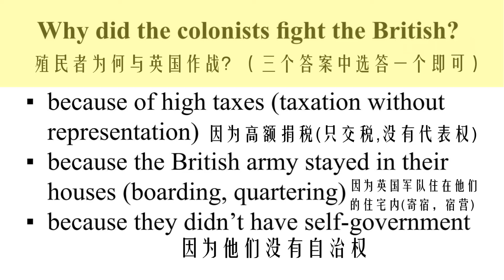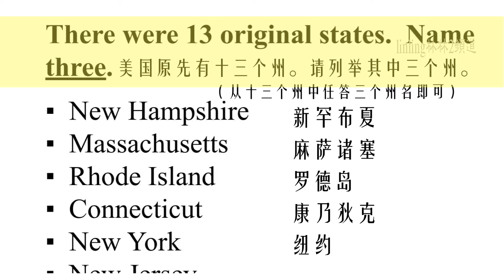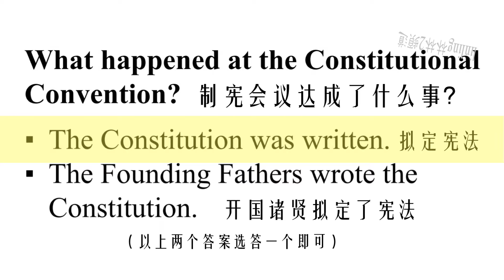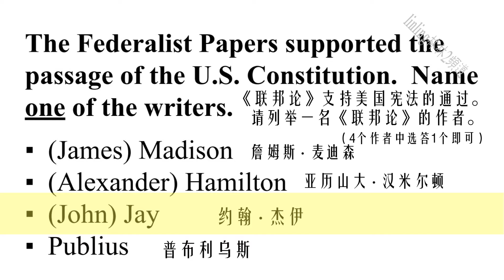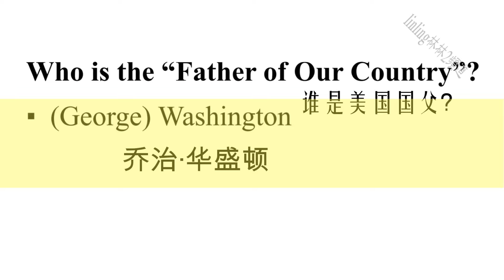2021年公民入籍考试第(61-70)题简易答案，英语跟读，中英字幕。US CitizenshipTest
2021年公民入籍考试第(61-70)题简易答案，英语跟读，中英字幕。是专门为忙碌人士量身订制的复习视频。公民入籍题问答中，见到最多的现象，就是一道问题中列出了多项的答案。初次接触这么多的答案，不免烦恼。其实，列出的多项答案，都是围绕着一个问题阐述，我们只要回答其中的一两个答案，就可以了。当然，题目有特别指定需要答对多少个的除外。至于要选择什么样的答案，是因人而异的，我们要选择最适合自己回答的答案，才是最重要的。linling林林在视频中选择出来的答案，不一定适合每一位，仅供参考。小编只是分享给大家的一种方法，大家可以举一反三，在一些多项答案中，选择切合自己回答的答案。
如果您觉得林林制作的系列视频只是针对普通的读者，那么相信还有一种办法适合您，那就是委托林林制作专属的视频，只供您个人受用的复习视频，试试看吧，一定会有大的收获，至少节省了很多时间。